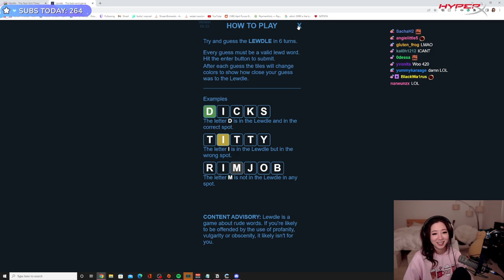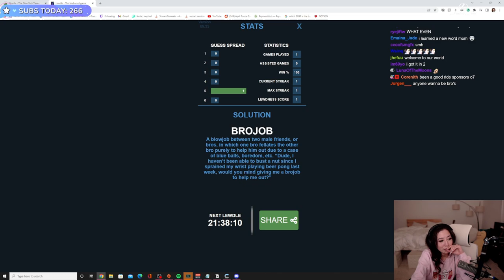Leslie's INSTANT REGRET MOMENT!? Leslie PLAYS LEWDLE FOR THE FIRST TIME AND WAS NOT EXPECTING THIS!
Leslie INSTANT REGRET MOMENT!? Leslie PLAYS LEWDLE FOR THE FIRST TIME AND WAS NOT EXPECTING THIS!